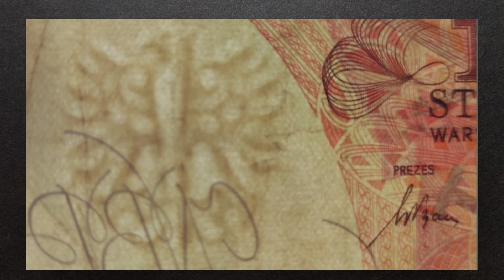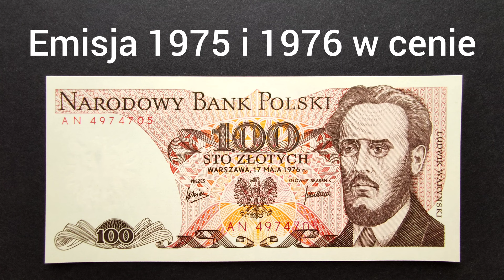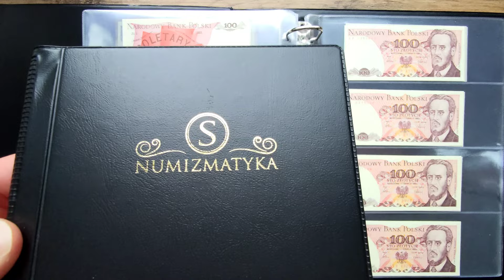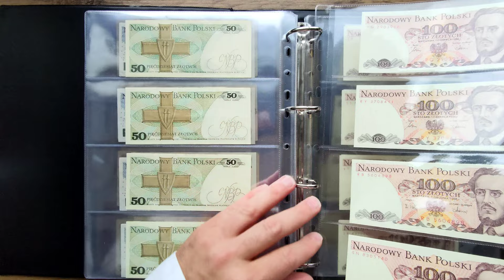100 złotych Emisji 1976 roku, ceny dla tego rocznika, rekord to 7400 zł, Ceny Wrzesień 2022 AD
Banknoty PRL a mianowicie 100 złotych emisji 1976 UNC jest w cenie a jego pierwsza seria AD kosztuje w skrajnych przypadkach 7400 złotych, po szczegóły zapraszam na film ZakapiorPRL

Snumizmatyka 10% zniżki na kod Zakapior2022 do końca roku i wielokrotnego użytku.

Ceny Wrzesień 2022